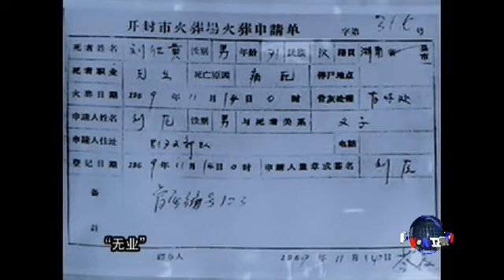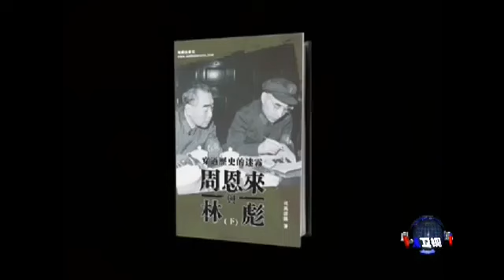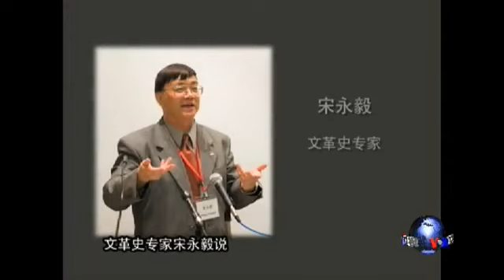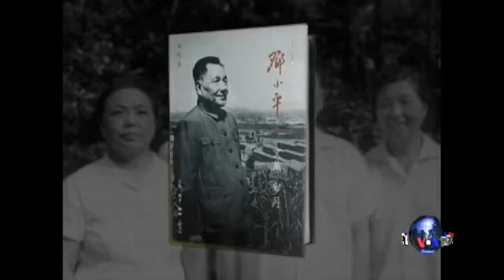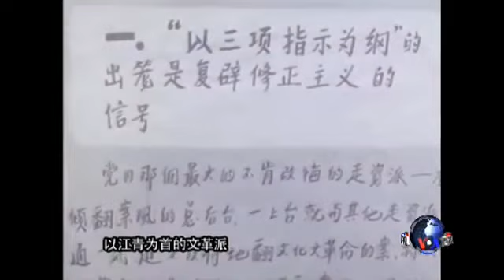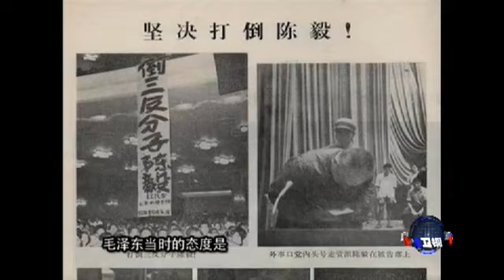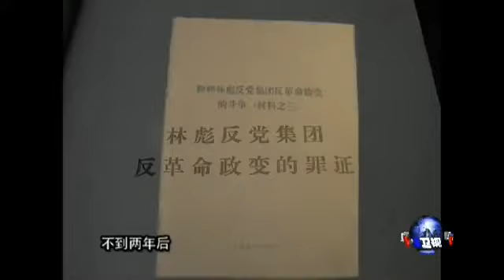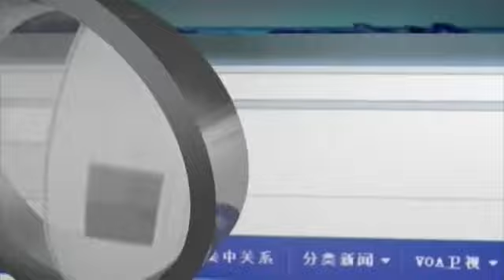VOA卫视 (2014年11月23日 第一小时节目)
这个小时的节目包括国际新闻及解密时刻。